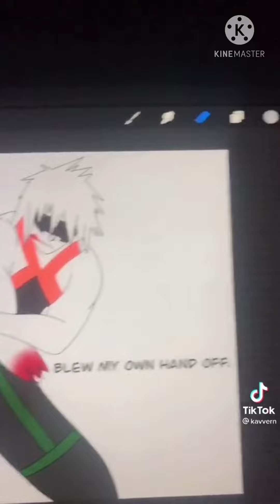April 1, 2021